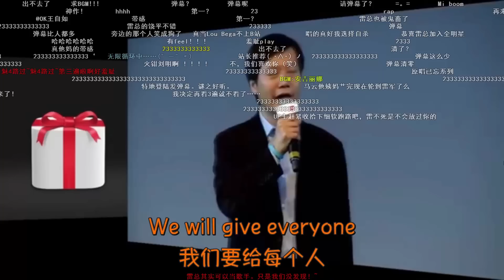LeiJun in Indian - XiaoMi 4i 雷军神曲搞笑视频